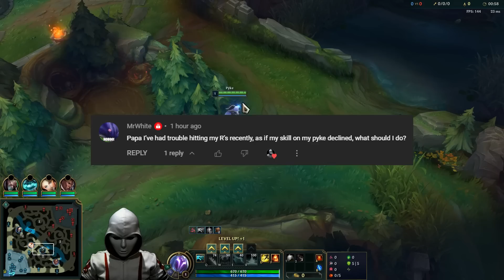Climbing in Season 13 is too EASY